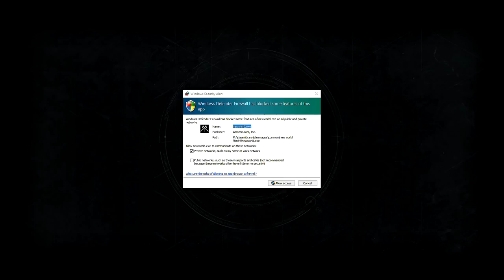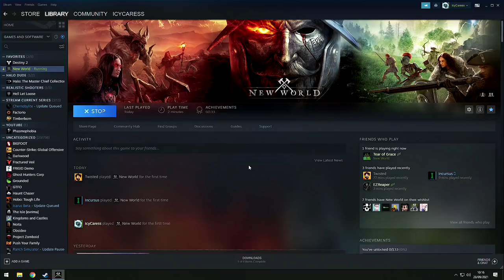Tentative First Steps in a New World filled with Monsters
Explore a thrilling, open-world MMO filled with danger and opportunity where you'll forge a new destiny for yourself as an adventurer shipwrecked on the supernatural island of Aeternum. Endless opportunities to fight, forage, and forge await you among the island's wilderness and ruins. Channel supernatural forces or wield deadly weapons in a classless, real-time combat system, and fight alone, with a small team, or in massed armies for PvE and PvP battles—the choices are all yours.

CARVE YOUR DESTINY
For thousands of years, Aeternum has been the source of fantastical legends—and now you’ve found it. Shipwrecked and without supplies or allies, you’ll need to make your way in a dangerous world where supernatural power has changed all the rules. In such a land, your destiny is whatever you make of it.

A LAND SHAPED BY MAGIC
Aeternum's mysteries run as deep and dark as its history. Delve into the world and uncover the secret truth of the island and its millennia of strange inhabitants. As you explore Aeternum, you’ll discover beauty, danger, and opportunity at every turn. You'll need to use all your skills to take advantage of the island's bounty—and survive its horrors.

SWORDS, GUNS & SORCERY
Arm yourself with brutal melee weapons, ranged artillery, or supernatural powers and jump into New World's classless, real-time action combat system. As you progress you'll be able to determine what you want your gameplay experience to be like—will you act as a protective shield on the front lines of battle? Will you sling spells to support your allies from a safe distance? Only you can decide.

STRONGER TOGETHER
At the core of the New World’s social features are the three factions, organizations of like-minded players and non-player characters with their own motives and schemes for the island's future. It is as a member of one of these factions that you'll wage war and claim, defend, and develop your territory.